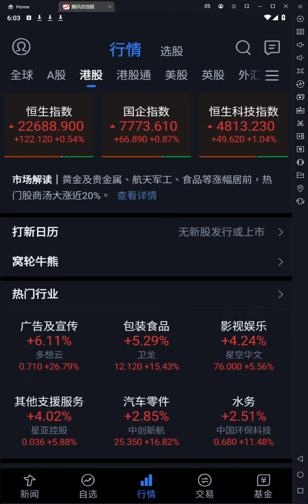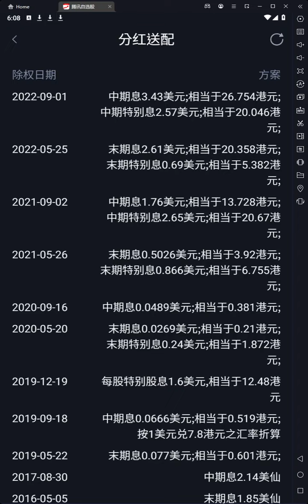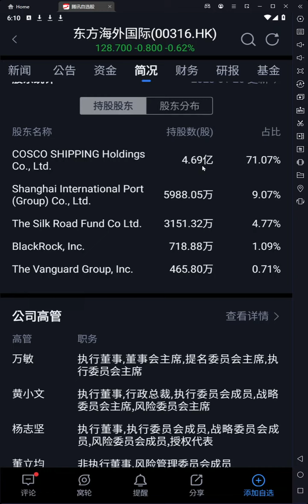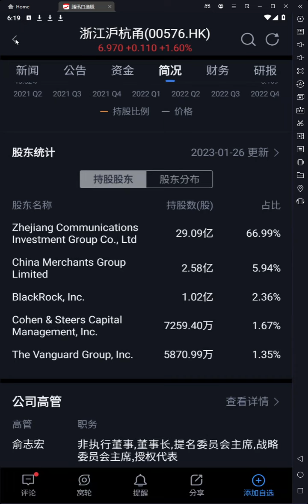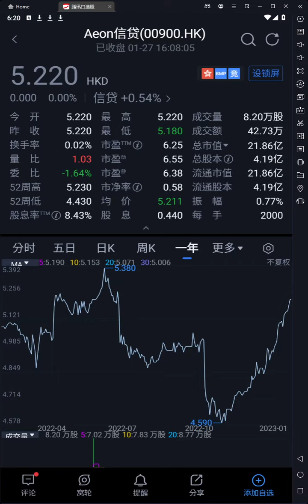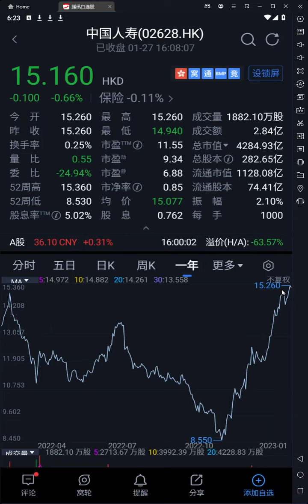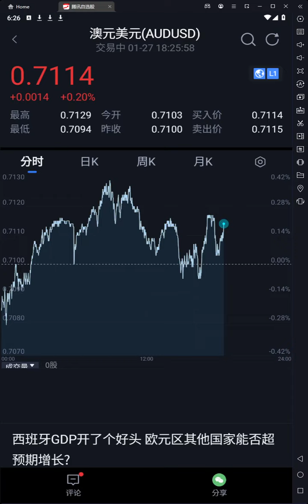2023 01 27 買缺陷股續有好結果 關注東方海外316派息政策有望常態化